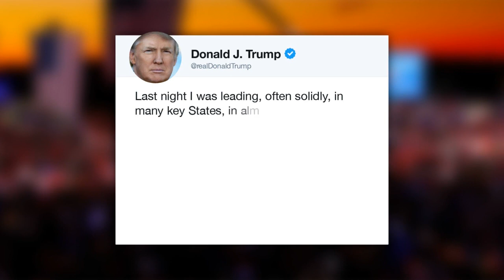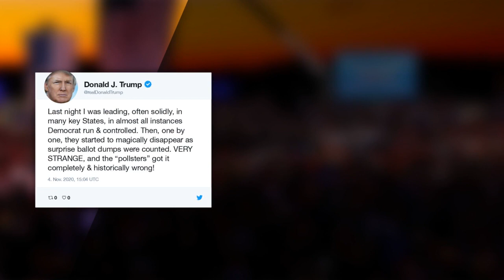US-Wahl: Alle Augen richten sich auf wenige Schlüsselstaaten | AFP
Angesichts des noch völlig offenen Ausgangs der US-Präsidentschaftswahl richten sich alle Blicke auf die entscheidenden Schlüsselstaaten: Michigan, Pennsylvania und Wisconsin.